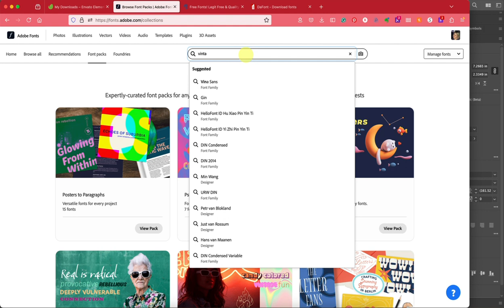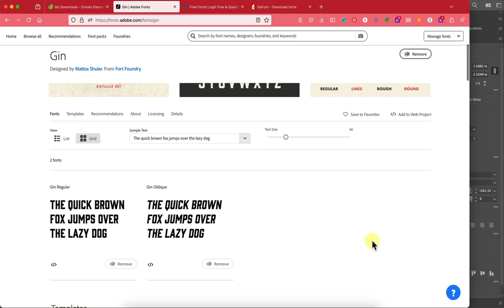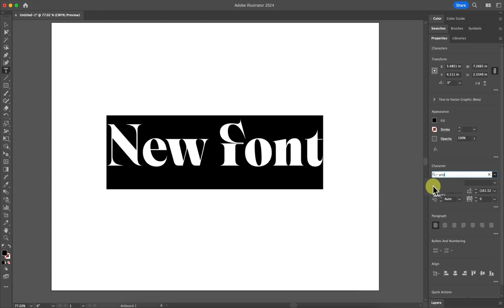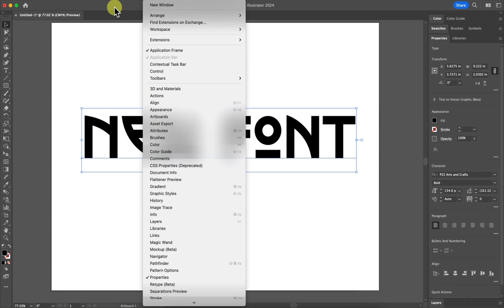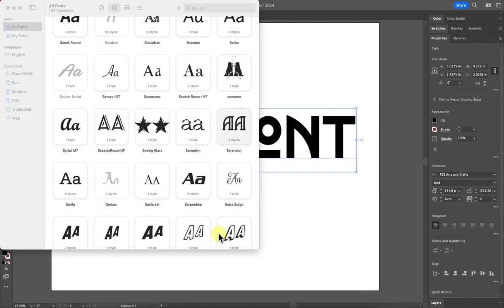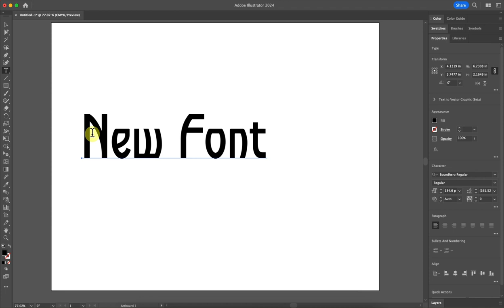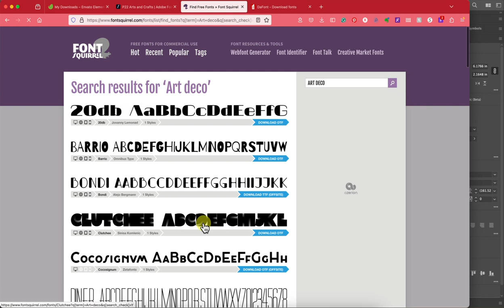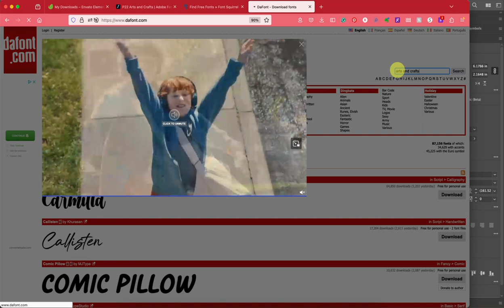How to Source and Add Arts and Crafts Fonts to Your Adobe Apps